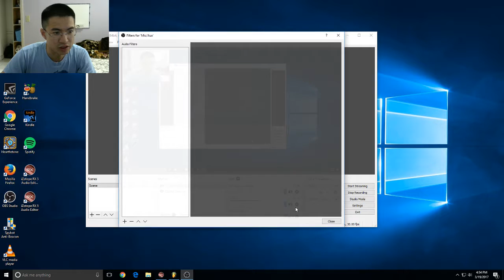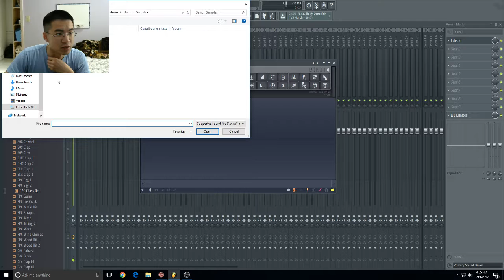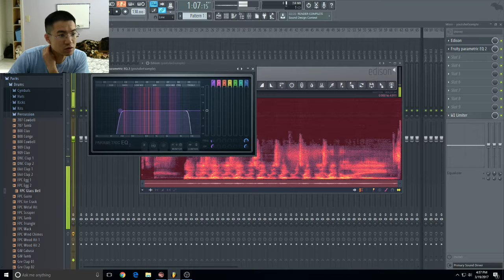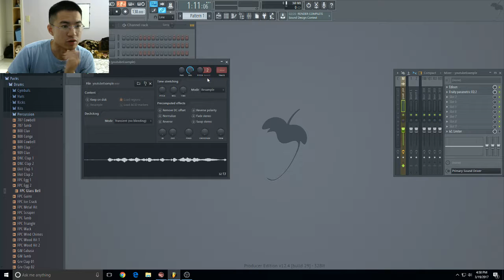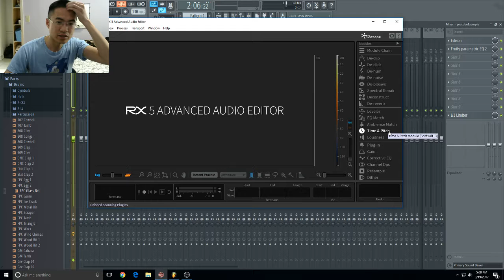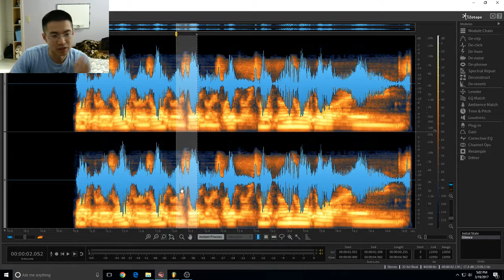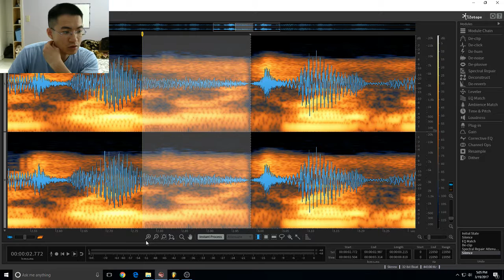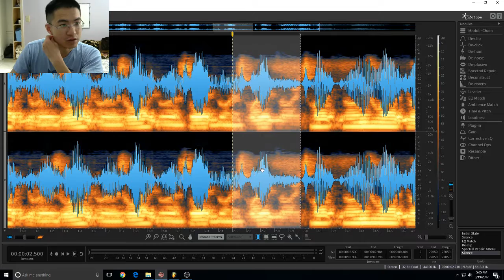Remove Background Noise From Videos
This is a tutorial about how to remove white noise from obs and from your videos.

We go over what clipping is we use limiter to prevent clipping. Do not clip because your audio will distort you don't want to do that.

We do a bit of eq, silence, use a compressor, limiter, and etc. To make the sound more easy to listen to.

Tools USED:
FL Studio Edison:
Izotope Rx 5: